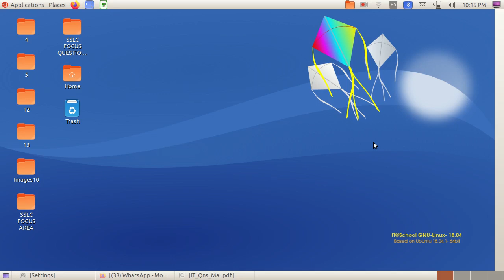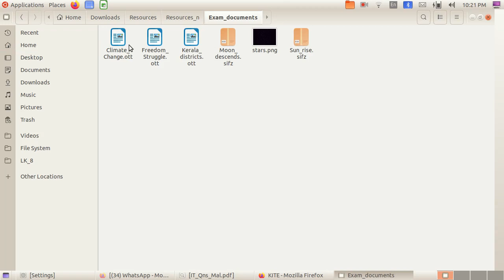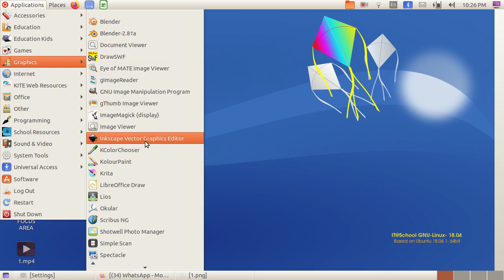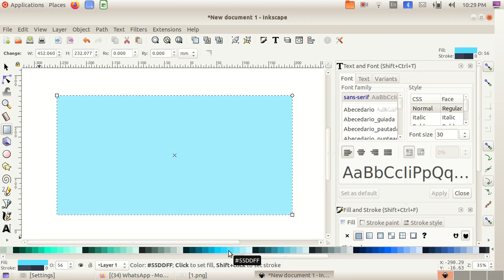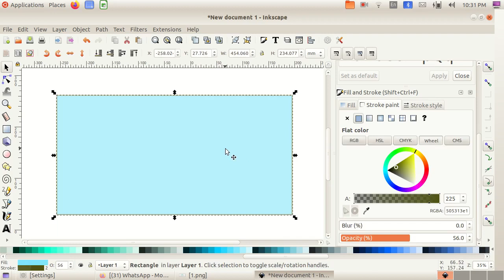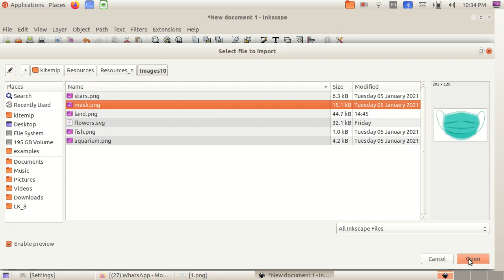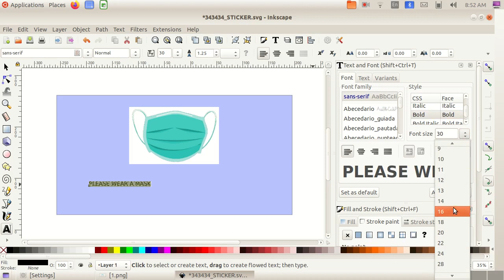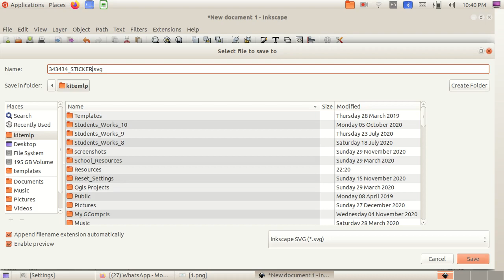SSLC IT EXAM 2021 FOCUS QUESTIONS GROUP 1 ACTIVITY 1 ഡിസൈനിങ്ങിന്റെ ലോകത്തേക്ക്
SSLC IT EXAM 2021 FOCUS QUESTIONS GROUP 1 ACTIVITY 1 ഡിസൈനിങ്ങിന്റെ ലോകത്തേക്ക്,SSLC IT EXAM 2021.SSLC IT EXAM ,

FOCUS QUESTIONS GROUP 1 ACTIVITY 1 ,IT EXAM 2021

EduLight presents its new video lesson for supporting the students who prepare for SSLC examination ,equally helpful for teachers and parents SSLC previous year IT exam questions and answers